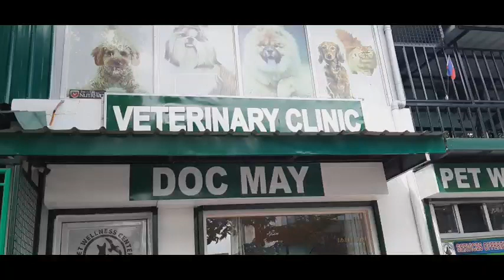1 MONTHS SHIZ-TZU VACCINE 5 IN 1.MAG KANO BA || MICHQUEEN VLOG